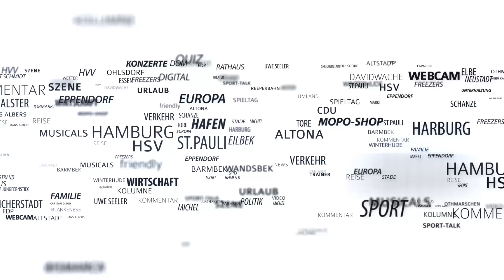G20-Razzia in Hamburg: Jetzt geht es den Schanzen-Plünderern an den Kragen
In Zusammenhang mit den Plünderungen und Ausschreitungen während des G20-Gipfels am 7. Juli wurden am Mittwochmorgen 14 Durchsuchungsbeschlüsse vollstreckt. Diese gehen auf die Ermittlungsarbeit der Sonderkommission „Schwarzer Block“ zurück.